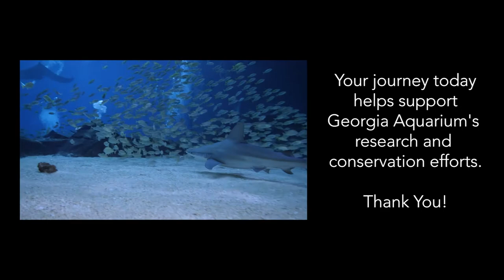Scuba Ventures Georgia Aquarium Group Two 11/21/2020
Scuba Ventures instructor Kenny Johnson took 11 awesome divers to check out the Georgia Aquarium!